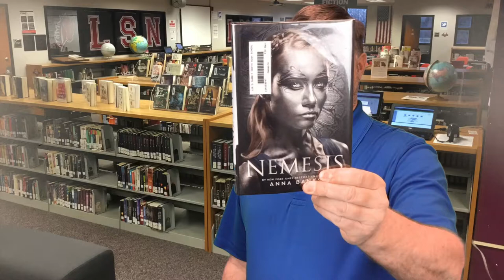Nemesis by Anna Banks 60 second book talk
Sixty (ish) second book talk over the YA fantasy novel Nemesis by Anna Banks